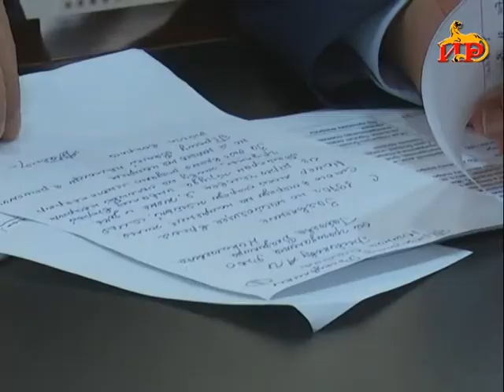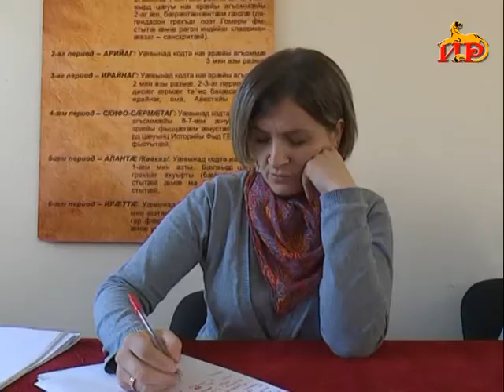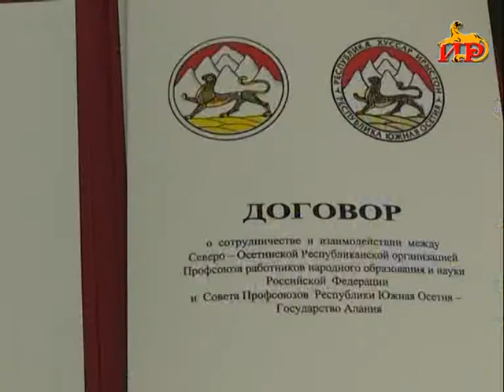Информационный выпуск «Сегодня». 24.10.2017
―   Насыщенная программа после каникул с участием Президента страны. Парламентский корпус рассмотрел ряд важнейших вопросов.
―   40 человек ожидали приема у Президента. Каждое обращение тщательно рассматривается, многие вопросы решаются на месте.
―   Захватывающая борьба за первенство. В столице стартовал турнир по волейболу имени Героя Осетии Олега Галаванова.